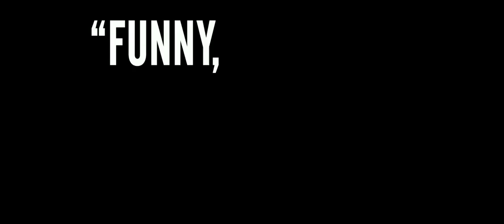DON JON Trailer (Scarlett Johansson & Joseph Gordon Levitt - 2013)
Caught watching porn by your girlfriend ?
Directed by and starring Joseph Gordon-Levitt, with Scarlett Johansson,  Julianne Moore, Tony Danza...

Jon Martello (Joseph Gordon-Levitt) is a strong, handsome, good old fashioned guy. His buddies call him Don Jon due to his ability to "pull" a different woman every weekend, but even the finest fling doesn't compare to the bliss he finds alone in front of the computer watching pornography. Barbara Sugarman (Scarlett Johansson) is a bright, beautiful, good old fashioned girl. Raised on romantic Hollywood movies, she's determined to find her Prince Charming and ride off into the sunset. Wrestling with good old fashioned expectations of the opposite sex, Jon and Barbara struggle against a media culture full of false fantasies to try and find true intimacy in this unexpected comedy written and directed by Joseph Gordon-Levitt.